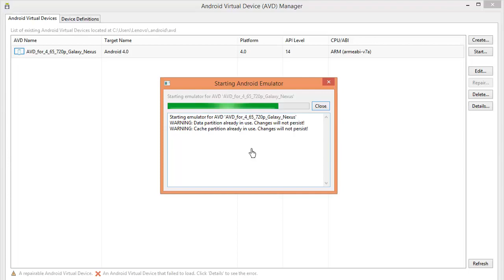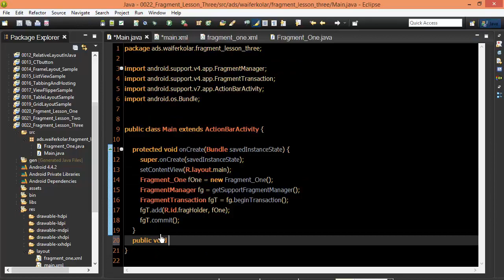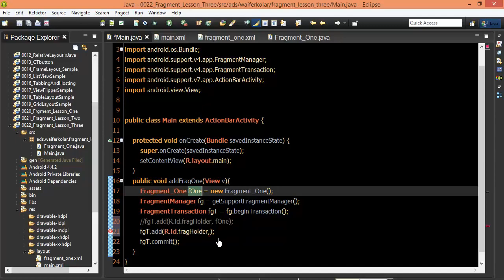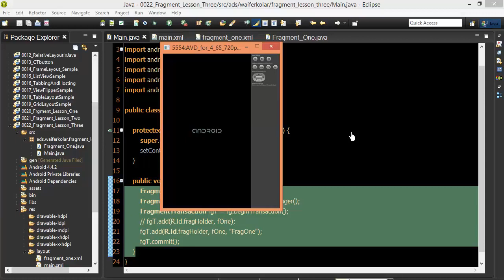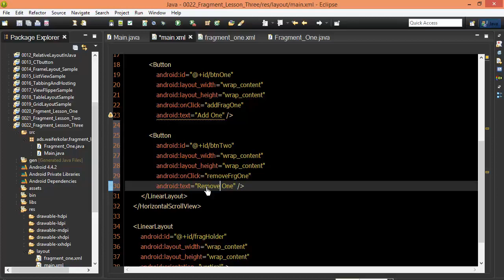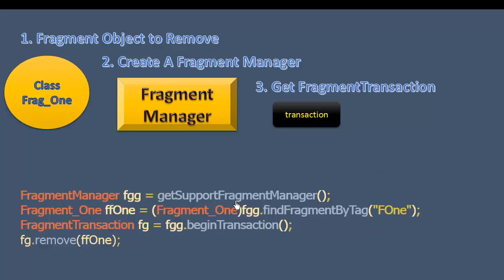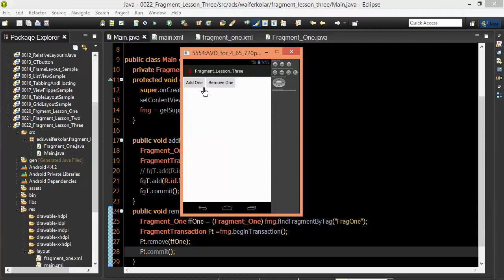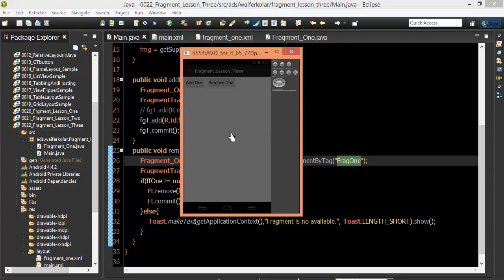Android #99 Fragment Manager Transaction Remove